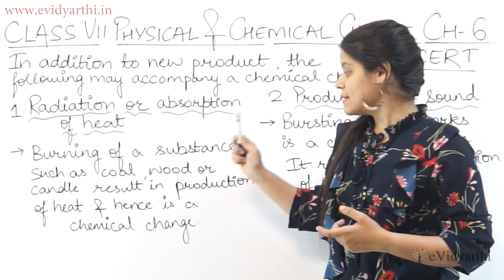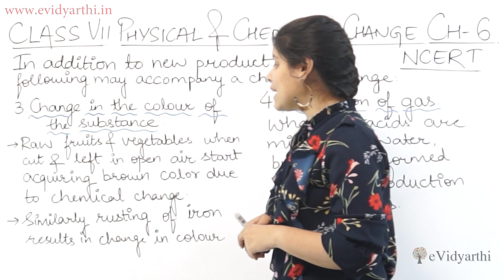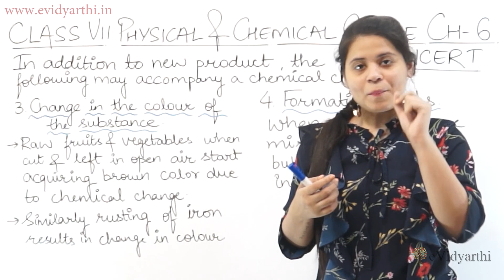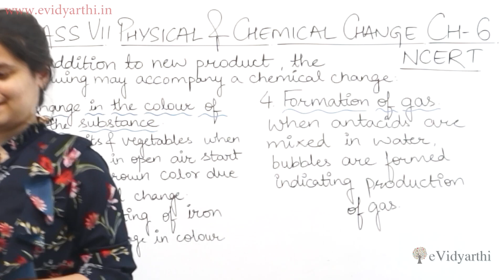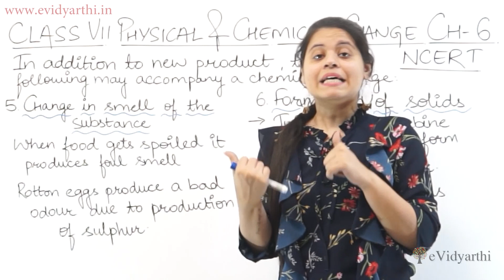Radiation or Absorption of Heat, Production of Sound - Chapter 5 - Science Class 7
✔️ Class: 7th
✔️ Subject: Science
✔️ Chapter: Physical and Chemical Changes
✔️ Topic Name: Radiation or Absorption of Heat, Production of Sound

0:00 Radiation or Absorption of Heat, Production of Sound